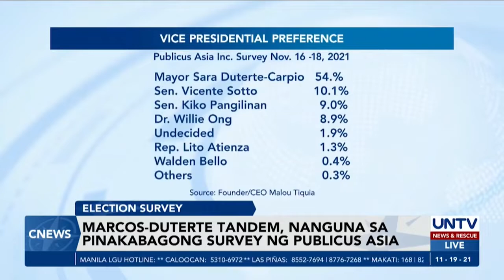Repost: BBM Sara tandem, nanguna sa pinakabagong survey ng Publicus Asia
Nanguna sa isang survey ang tambalang BBM-Sara sa preferred presidential at vice presidential bets.

Credits:
UNTV News and Rescue